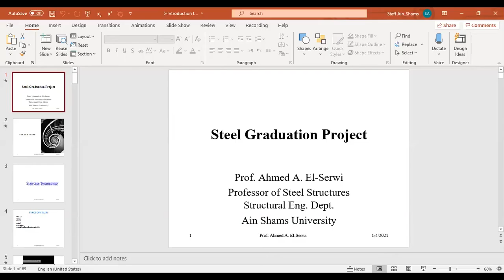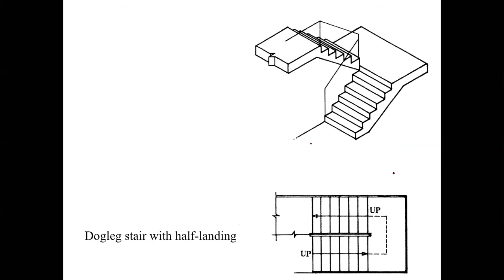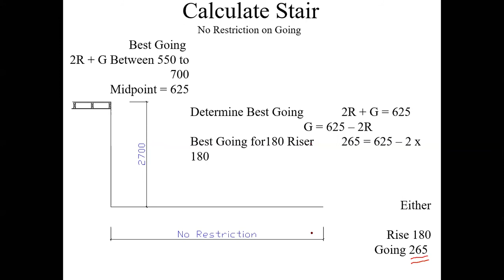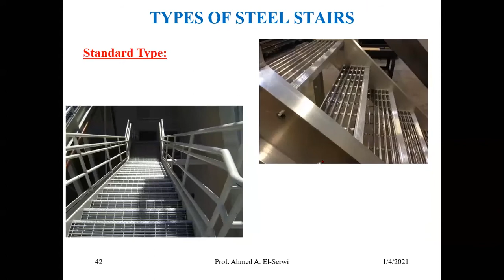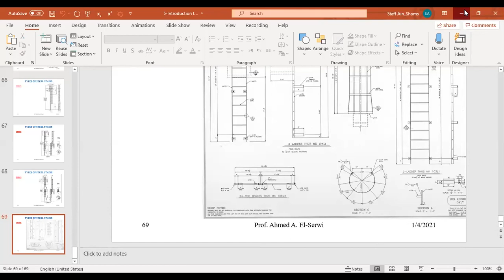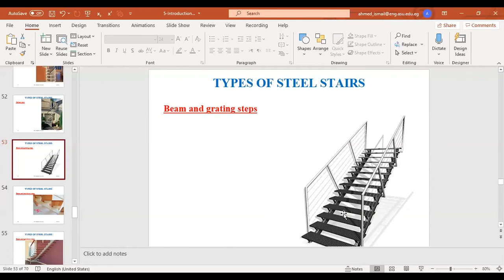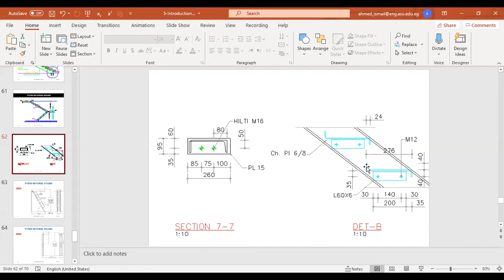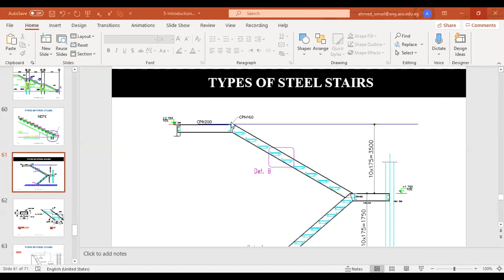Steel Project Lec-7